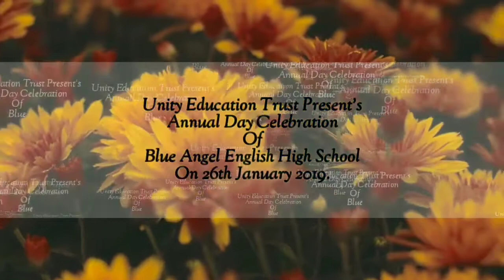Blue Angel English High School Annual Day Celebration Madhav Ambekar Sir's Speech Shivsena